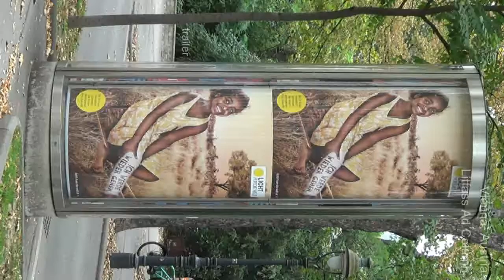25634m siebziger trailer vidEdi 720p 20s hT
Vienna, Austria. A Litfass column (Columns with announcements inside. Rotating core, illuminated by night) on Ring Street. Sunny summer day.
Upright Size 9:16